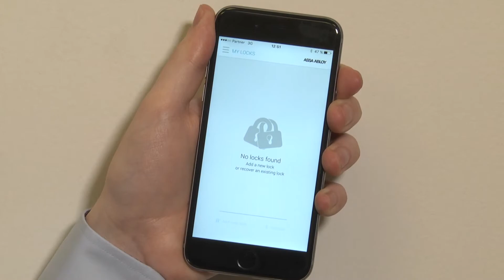ENTR App - Delete Lock Offline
- Transform your door into a smart one! You won’t need to carry a key, worry if you have it or if it's been stolen.